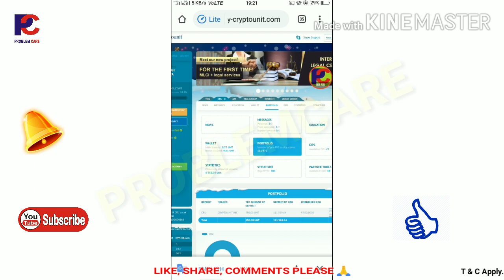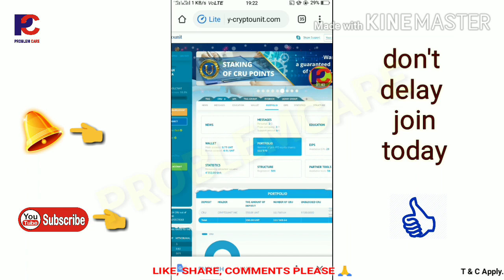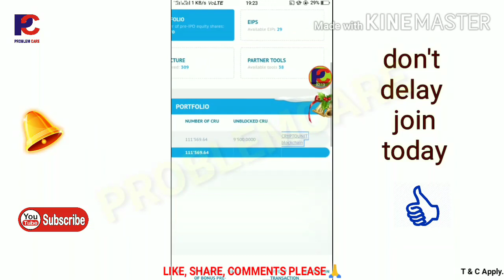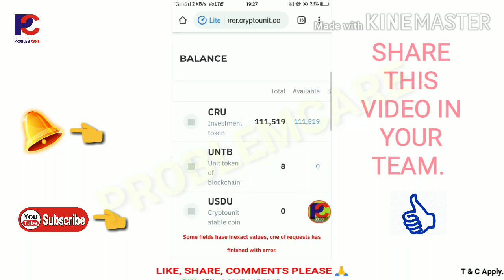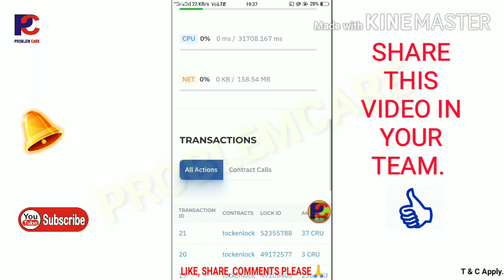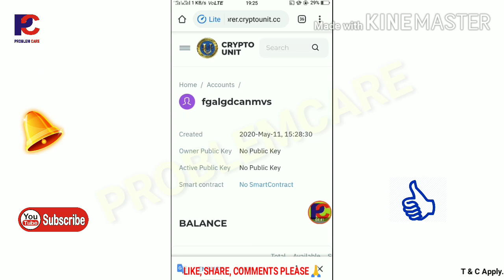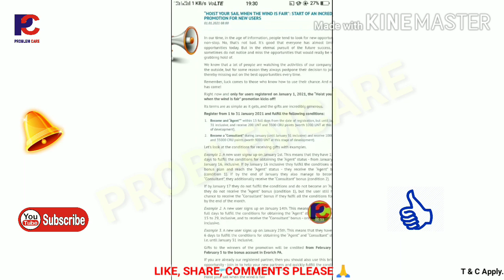Neew update, ugpay back office-1. January 12, 2021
_*New Economic Evoulation of the world*_

_*You have a very golden opportunity to build the world's largest portfolio and become a co-owner*_

if you trade in crypto or stock market then this opportunity is for you

Welcome to our *New Economic Evoulation of the World*

Yes Friends...
I did CRU by March 2019! At that time the value of a CRU started at $ 0.003 (Rs 0.20).

And today the value of a CRU is $ 0.35 (Rs 30)
*By April 2021 the value of a CRU will be $2*
 In 2022, the value of a CRU would be $20 + and by 2024 the value of a CRU would be $200 and by 2028 the value of a CRU would go up to $1250.

_*Stage= 2.6*_

*Only one time package CRU available*
10 $       = *25 CRU*
50 $       = *132 CRU*
250 $     = *676 CRU*
1000 $   = *2,857 CRU*
4000 $   = *12,121 CRU*
10000 $ = *33,333 CRU*

_✅ How to topup your ID♚_ 👇
Bitcoin, Ethereum Litecoin, BitcoinCash Indian Bank
BANK CARDS (THE WHOLE WORLD)
 Visa / MasterCard RUB

New customers sign up from here by clicking on the Api link👇 (सी आर यू के लिए लिंक)